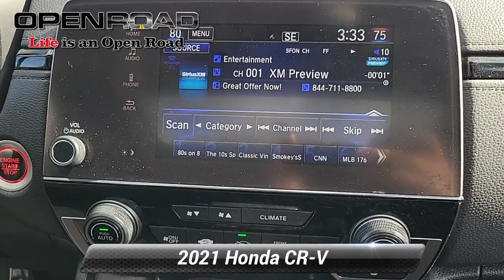Certified 2021 Honda CR-V EX, Edison, NJ 138590A